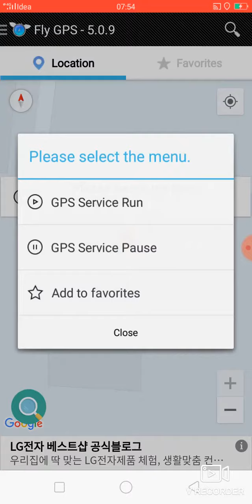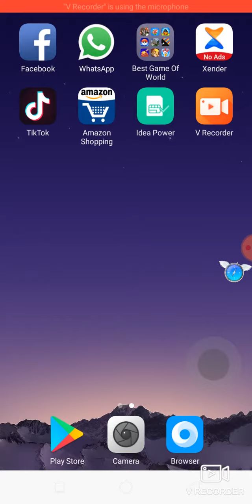100 / proof Pokemon go me joystick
Joystick for Pokemon go with fly gps